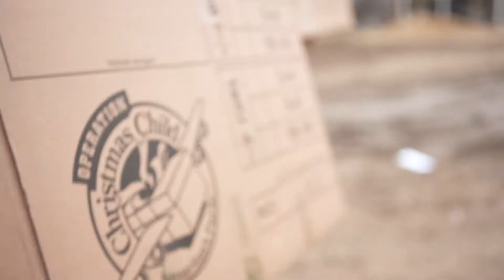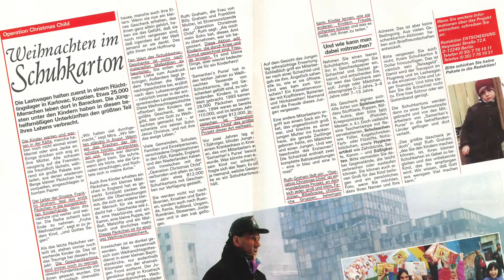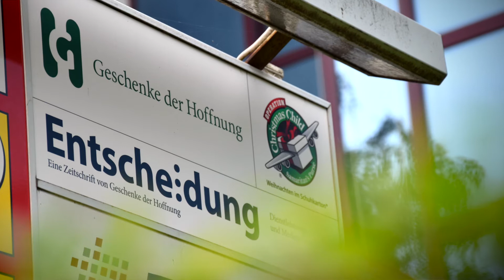20 Jahre "Weihnachten im Schuhkarton"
Irmhild Bärend holte 1996 als Redaktionsleiterin der Zeitschrift "Entscheidung" die amerikanische Aktion "Operation Christmas Child" als "Weihnachten im Schuhkarton" nach Deutschland. 20 Jahre später blickt sie zurück.